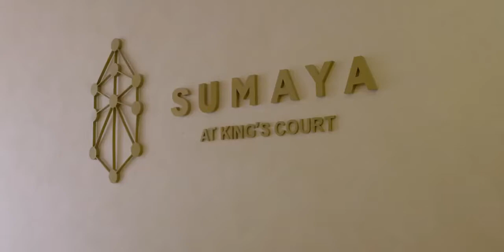DLF King's Court Greater Kailash 2 South Delhi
DLF Kings Court is a super luxury residential project, spread over 2.46 acres of prime location residential land and offers 3, 4 and 5 BHK apartments with 57 units ranging from 5473 to 7,220 sq ft. Located in W Block Greater Kailash Part 2, Kings Court has a breathtaking view of 600 acres of Jahanpanah Gardens on one side and surrounded by a large park on the other side.